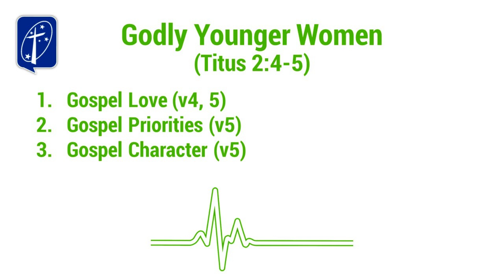Godly Younger Women (Titus 2:4-5)